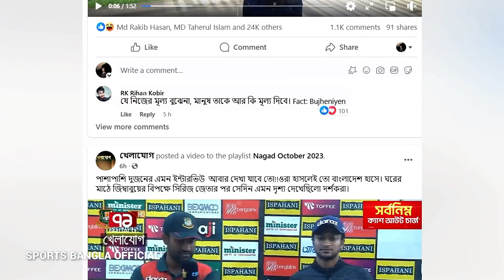আসলে কি ঘটেছিলো একাত্তরের সাথে? জানালেন রিয়াসাদ আজিম।